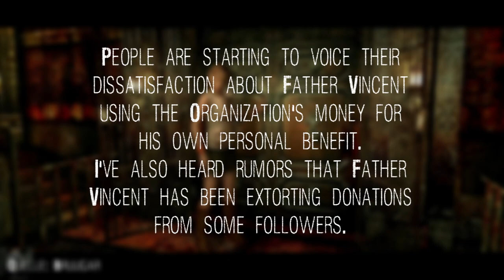Wer ist Vincent Smith? | PERSÖNLICHKEITEN VON SILENT HILL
Vincent ist einer der mysteriösesten Charaktere von Silent Hill 3. Seine manipulative und undurchschaubare Art lässt nicht ganz durchblicken, ob er für Heather Mason ein Verbündeter oder ein Feind ist.

Quellen: Silent Hill Fandom
                Silent Hill Memories